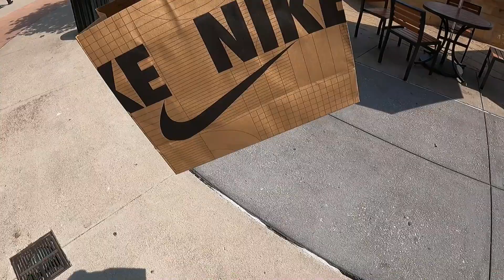WE TAKE OUR 1 YEAR OLD SHOPPING AT THE HOUSTON PREMIUM OUTLET MALL!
Snap chat: BIG.BEE15